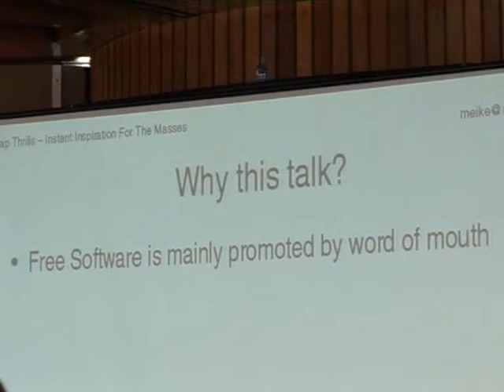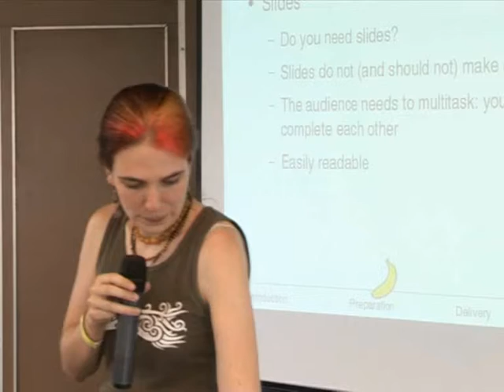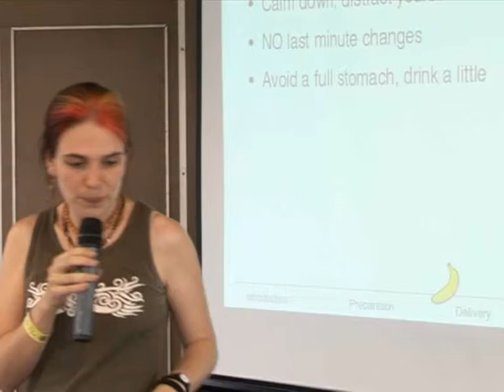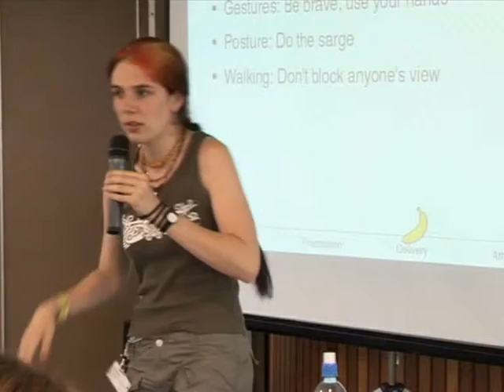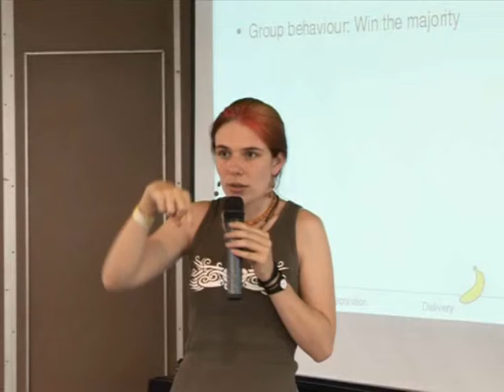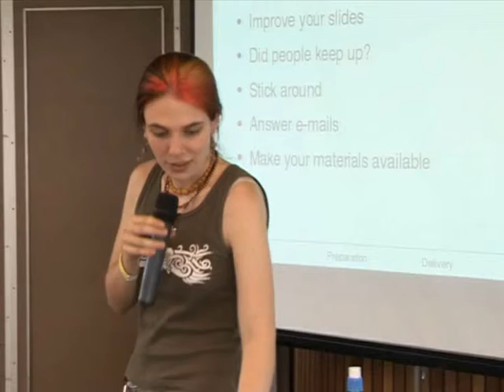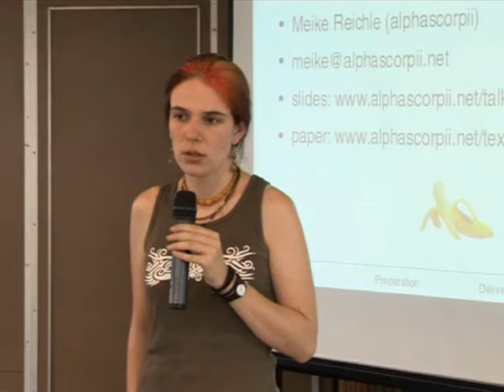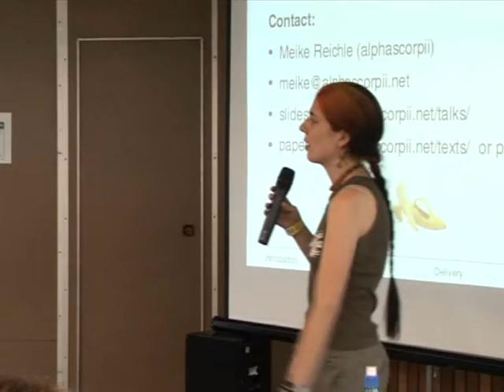Cheap thrills: instant inspiration for the masses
by Meike Reichle